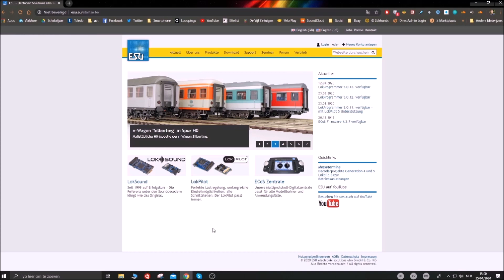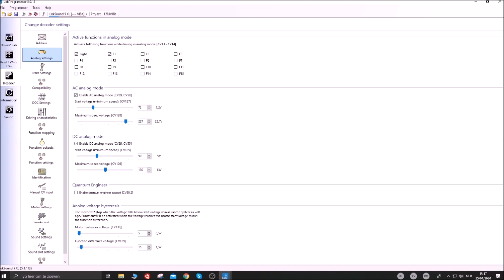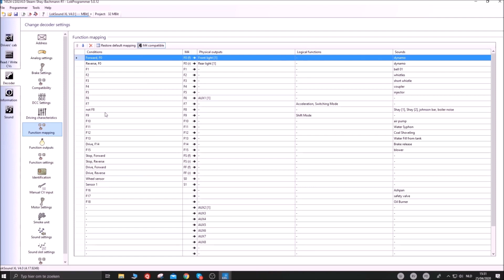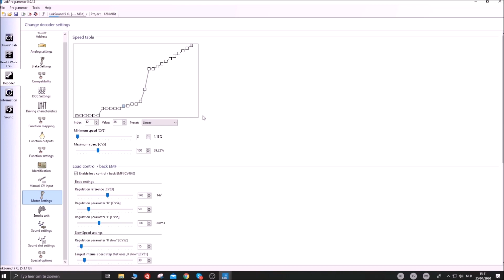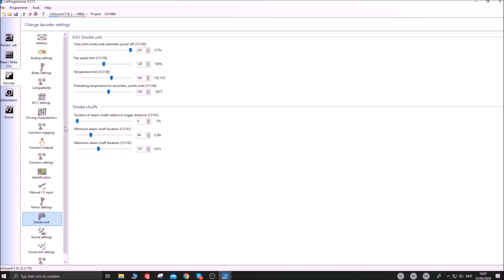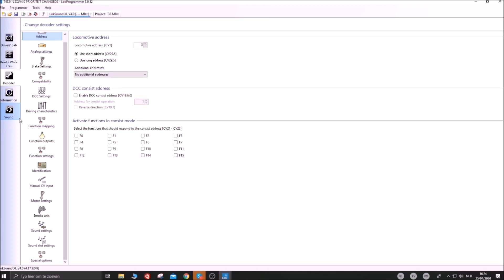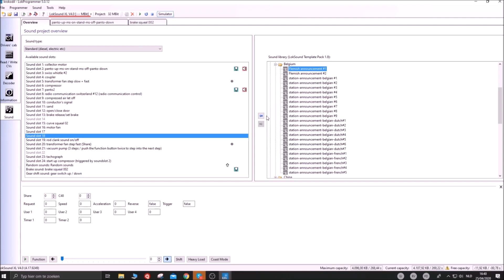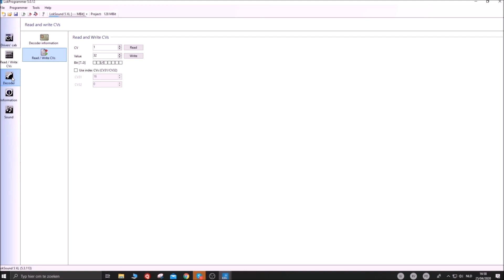ESU Lokprogrammer van A tot Z - Infosessie met Maxim De Donder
Maxim De Donder van Modelspoorbanen De Donder geeft een volledige rondleiding in de ESU Lokprogrammer-software. Aan de hand van de software zullen volgende zaken worden overlopen:

- Start van een project en inladen van geluid
- Afstellen van de motorregeling
- Overlopen van de meeste functies in Lokprogrammer, zoals de functiemapping.
- Geavanceerde technieken zoals het geluidssynchroon aansturen van servo's, aanpassen van gepulseerde rookuitstoot en inladen van eigen geluid.

Inhoud: (zie tabs links in Lokprogrammer)
00:00 - Intro
00:50 - Soundproject zoeken en downloaden
03:00 - Overlopen algemene functionaliteiten van Lokprogrammer
10:20 - Driver's cab
11:34 - Read / Write CVs
13:26 - Decoder
26:58 - Decoder - Function Mapping
47:15 - Decoder - Motor Settings
01:12:06 - Information
01:14:46 - Sound
01:19:33 - Sound - Servo-aansturing synchroon met geluid - Voorbeeld bel en kolenschepper
01:29:36 - Zelf geluid toevoegen aan de decoder
01:32:05 - Geluid voorbereiden voor Lokprogrammer met Audacity
01:35:24 - Vragenrondje

De sessie is in het Nederlands. De uitleg is gelijkaardig voor alle Loksound-decoders (alle schalen).
Het is een vrij lange sessie, als u onderaan rechts op het tandwiel klikt kunt u mijn uitleg versnellen door de 'afspeelsnelheid' in te stellen.